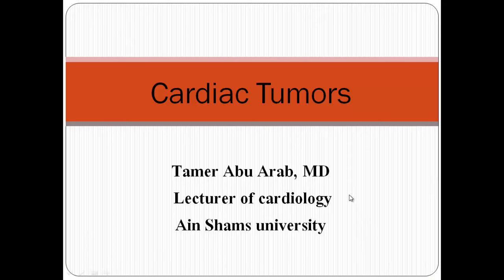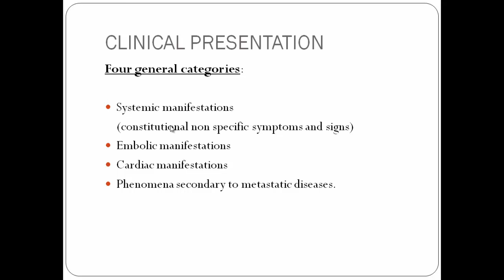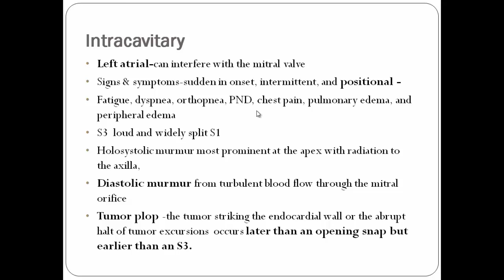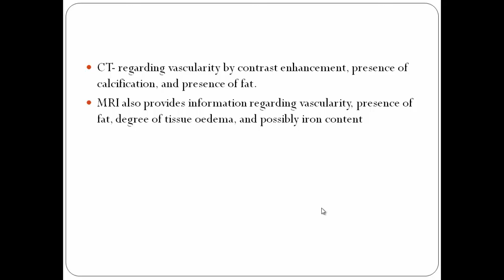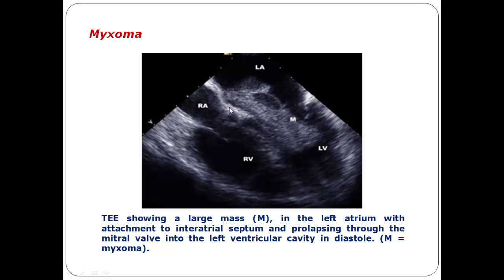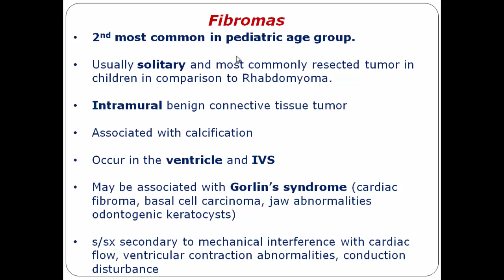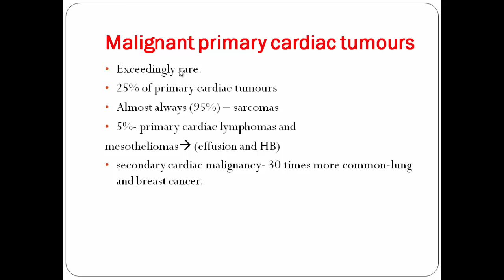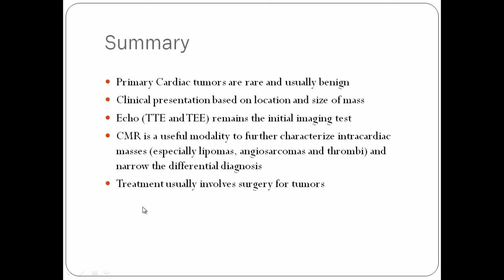Cardiac tumours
Module 3
Dr. Tamer Abu Arab